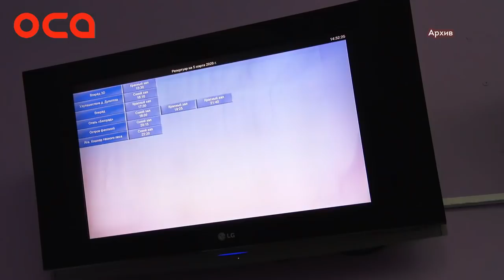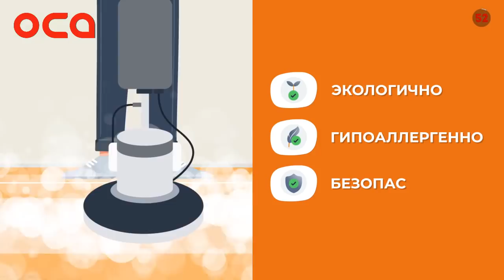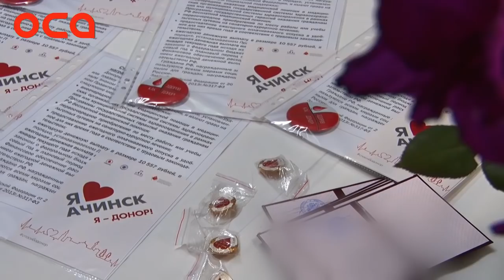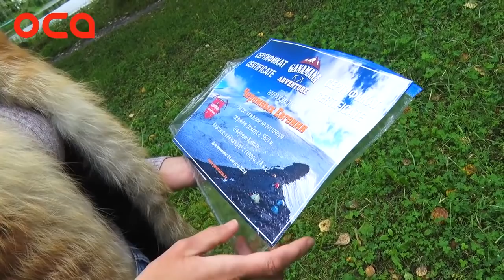Новости телеканала "ОСА" от 27.08.20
В Ачинске обвалился грунт возле детской площадки
Уж замуж невтерпёж: ачинский ЗАГС готовится к ремонту
Обтюльпанивание? Мэрия покупает букет за 100 тыс.руб
Школьный недострой снова продают
ЦИФРА ДНЯ: открываются кафе и рестораны
Дорога в школу? "Чтоб ваши дети так жили"
"Донор - это почётно" Ачинцам вручили нагрудные знаки
Выше облаков. Ачинке покорилась самая высокая гора России и Европы